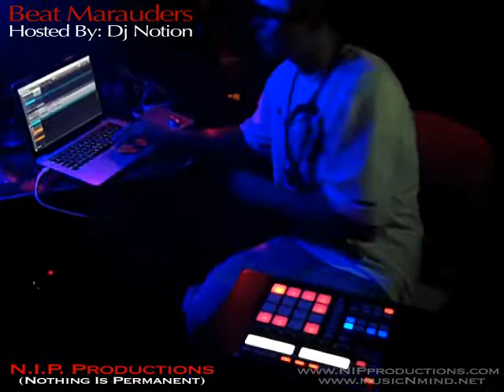N.I.P. Productions Live @ Beat Marauders (pt.1)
N.I.P. Productions Live @ Beat Marauders (June 15, 2011) part 1.

Hosted by: Dj Notion
Feat: N.I.P. Productions, Killah Priest (of Wu-Tang), SK the Greatest, Muggzy Flows, Promise Pseudo, Storm Shadow, Guy Smiley and more...